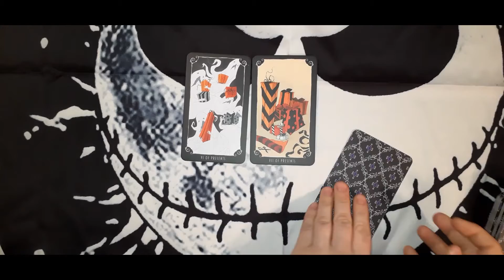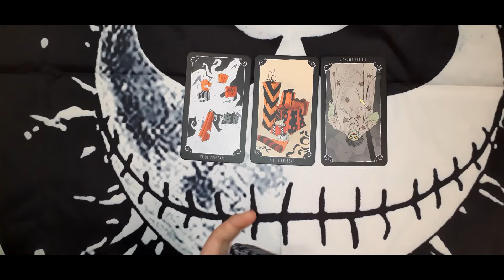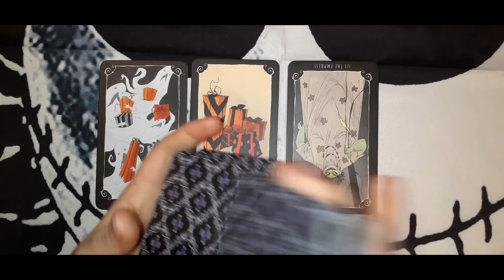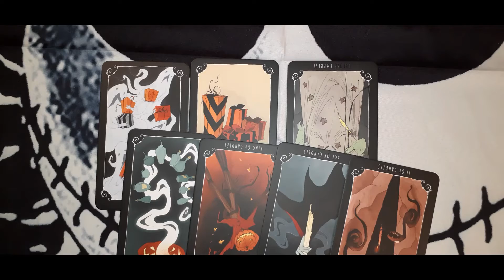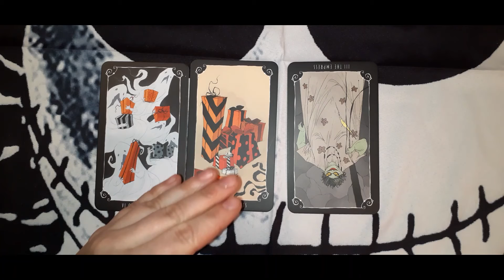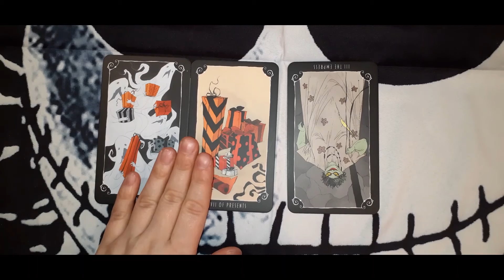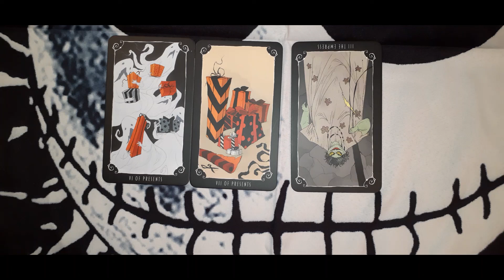Find Your Spark 12 4 22 Daily Tarot Reading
Deck Used: Tim Burton's Nightmare Before Christmas Tarot

Readings usually energize me. However this one tanked my energy levels and I had to step away for a few minutes to finish it. If I sound perky in the beginning and drained in the end I apologize. Some times being an empath makes the rule of observe don't absorb difficult.